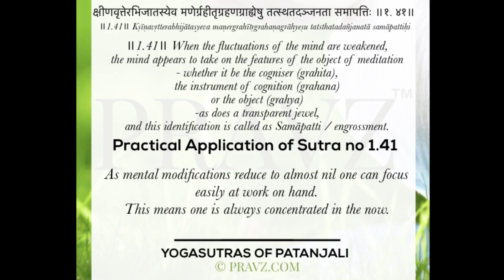1.41 - Sage Patanjali’s Yogasutras - Practical application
क्षीणवृत्तेरभिजातस्येव मणेर्ग्रहीतृग्रहणग्राह्येषु तत्स्थतदञ्जनता समापत्तिः ॥१. ४१॥

॥1.41॥ Kṣīṇavṛtterabhijātasyeva maṇergrahītṛgrahaṇagrāhyeṣu tatsthatad añjanatā samāpattiḥi
॥1.41॥ When the fluctuations of the mind are weakened, the mind appears to take on the features of the object of meditation—whether it be the cogniser (grahita/subject), the instrument of cognition (grahana) or the object (grahya)—as does a crystal, and this identification is called as Samāpatti / engrossment